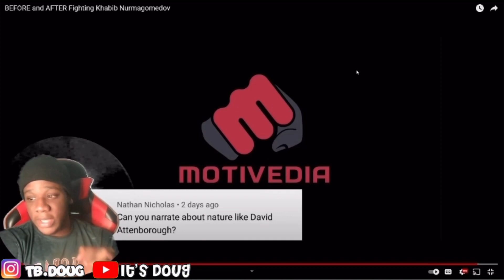BEFORE and AFTER Fighting Khabib Nurmagomedov (REACTION)